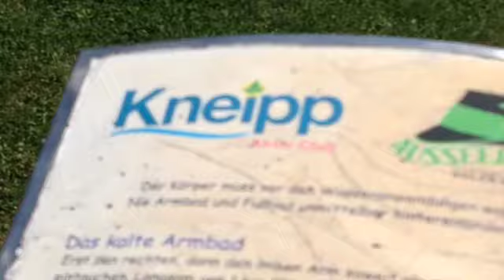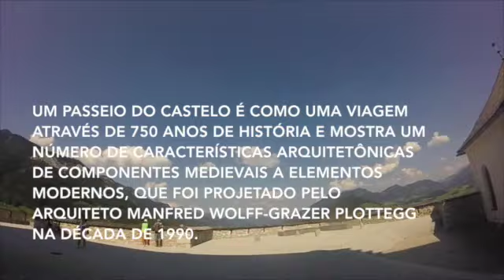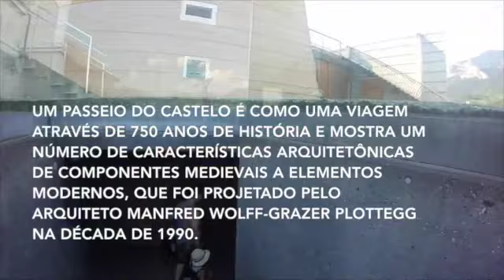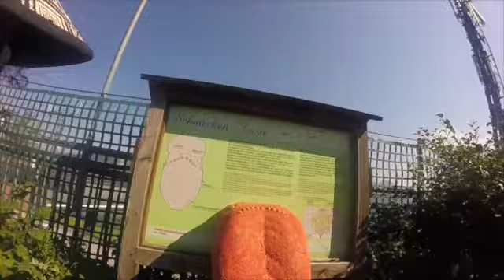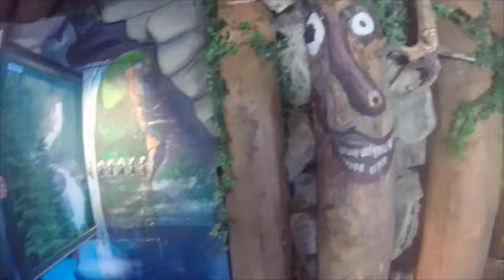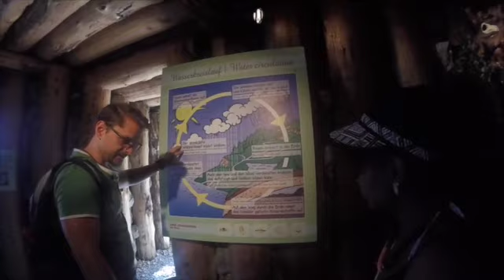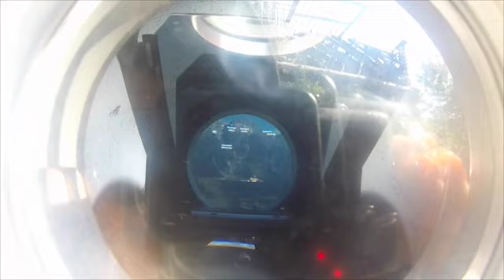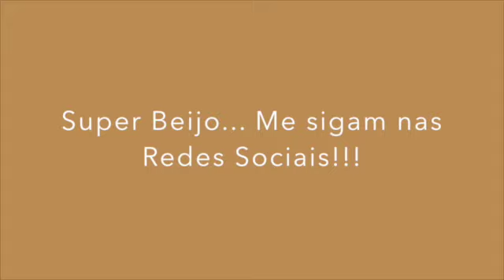Um Passeio Sem Destino - Piscina- Montanha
Resolvi compartilhar um pouco do meu Passeio sem rumo com minha fámilia. Lugares fascinantes e ao mesmo tempo sensacionais.